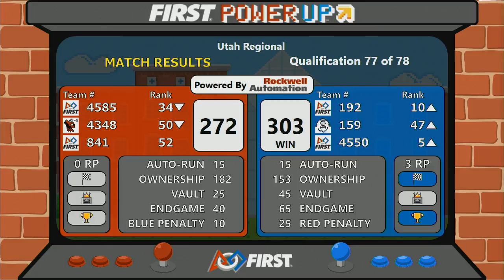Qual 77 - 2018 Utah Regional